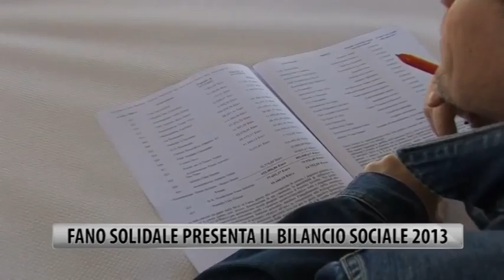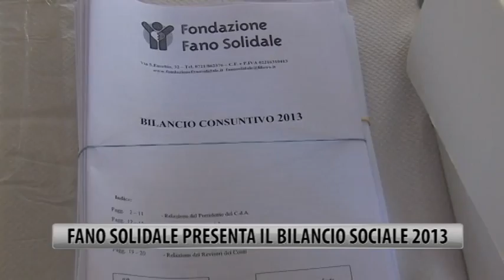Fano Solidale presenta il bilancio sociale 2013